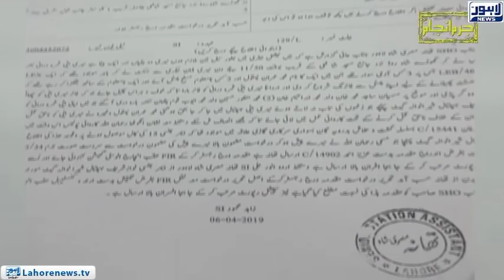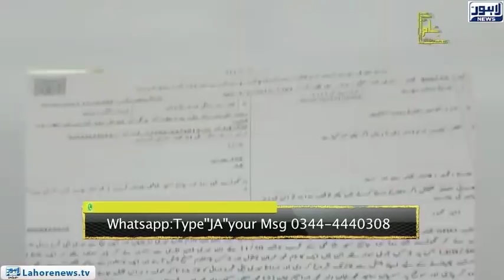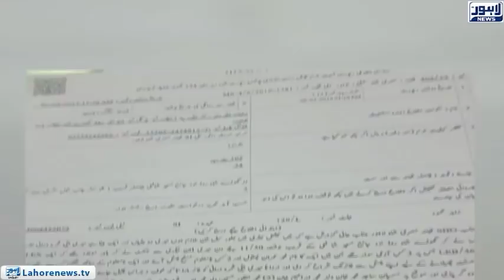Mamuli jhagra masoom bachi ki jaan le gya - Juram Anjam